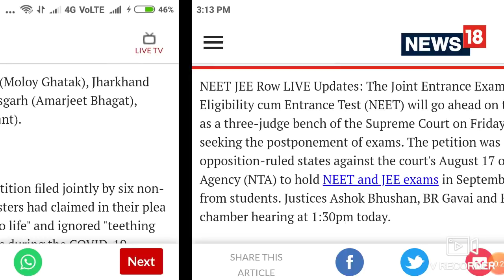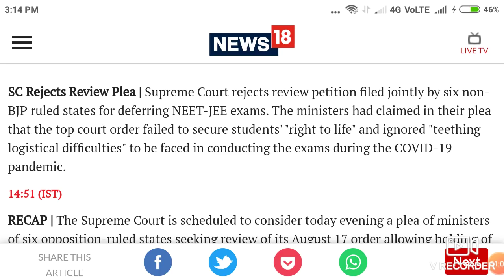Neet Exam 2020 postpone review petition rejected by supreme court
In this video I telling about the Neet Exam 2020 postpone review petition rejected by supreme court.

Harsahay Chopra